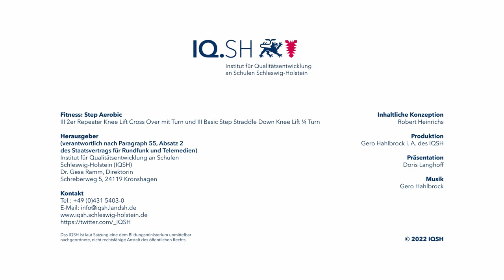2er Repeater Knee Lift mit Variationen (Kat. III)